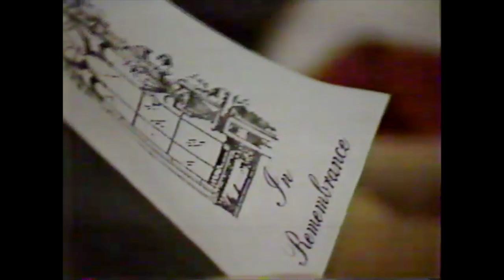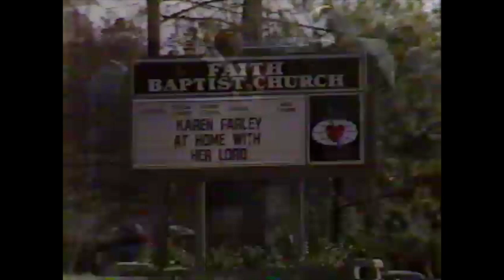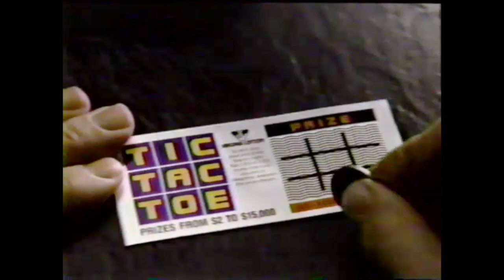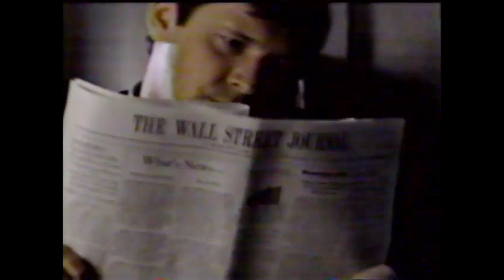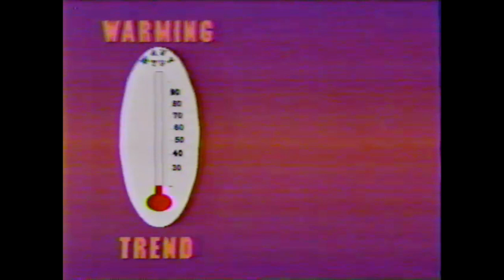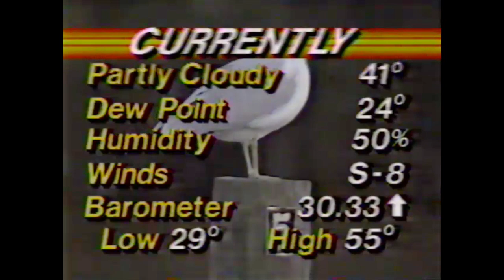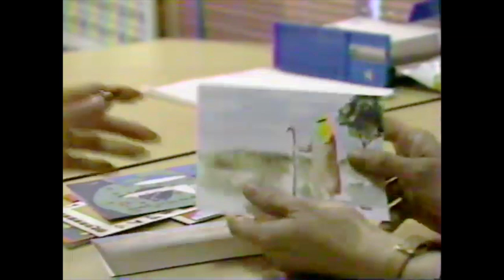WAVY-TV 10 News December 19, 1988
Full rebroadcast of 11 PM news with commercials. With Terry Zahn, Hillary Howard, & Bruce Rader.

Dolphin in Broad Bay, Karen Farley funeral, Rev. Marcus Pierce, Jack Kemp named Secretary of Housing and Urban Development, Downtown Norfolk Tunnel reopens, Al Saunders fired by San Diego Chargers, The Plays of the Week, and more.